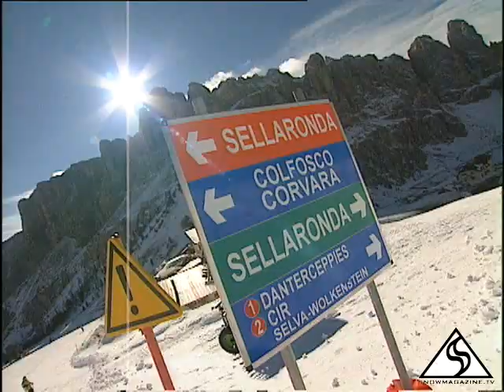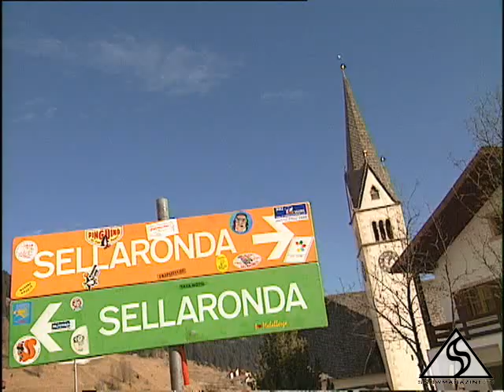Sella Ronda skitour in Selva Wolkenstein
Item over de Sella Ronda Skitour in het Italiaanse Zuid-Tirol.